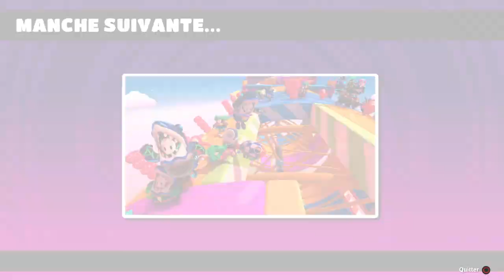Fall Guys: Ultimate Knockout_20210405173451